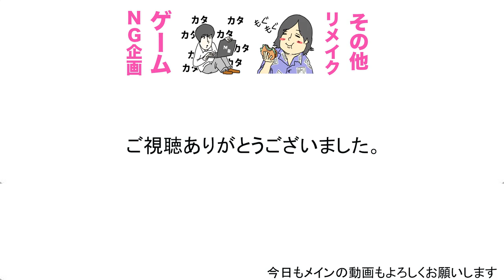誰もいないはずの部屋のドアが開く。